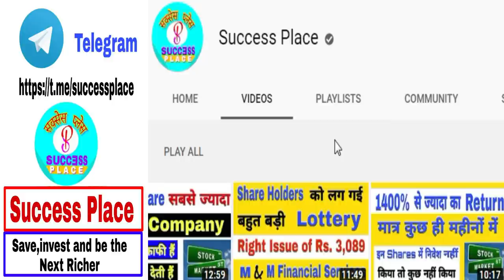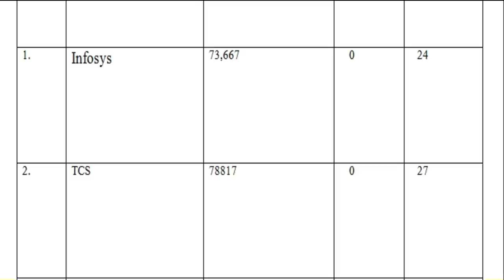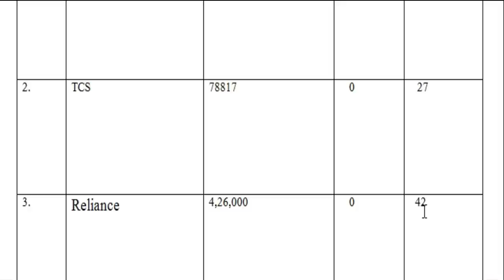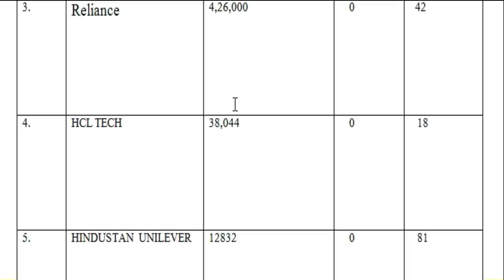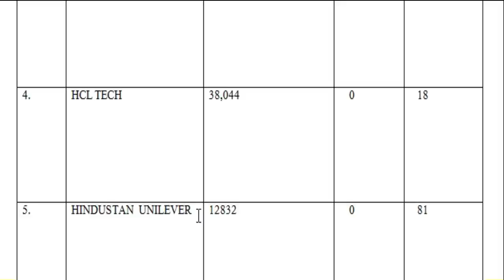Dividend and Bonus Share | Regular Bonus Share Giving Companies | High Dividend Paying Stocks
1. You will be added in Positional Trading SUPPORT Group on What'sapp by Angel Broking .